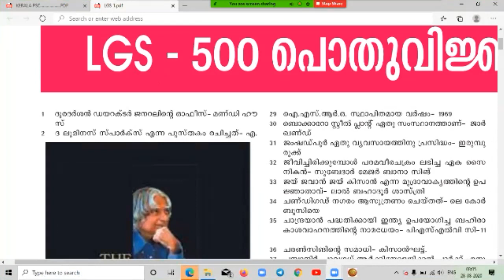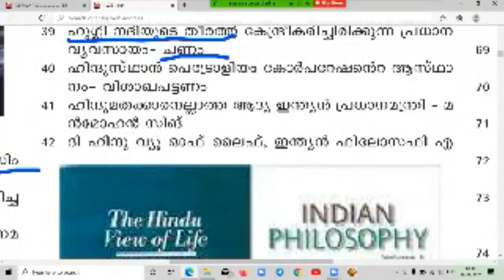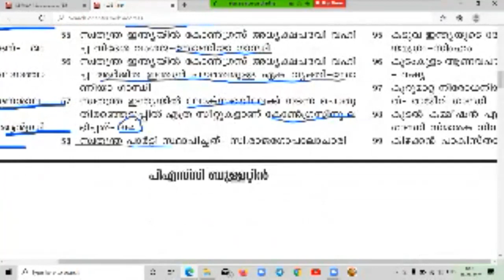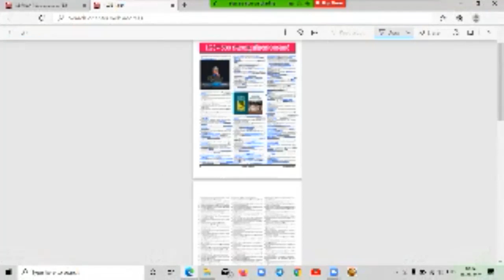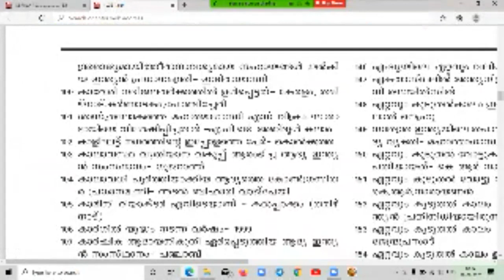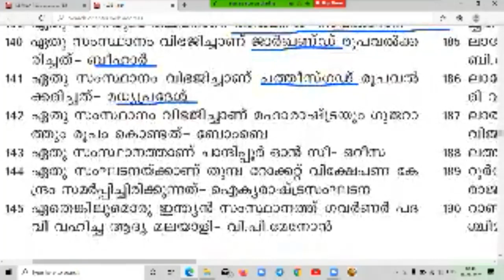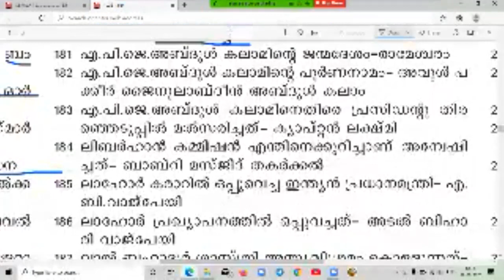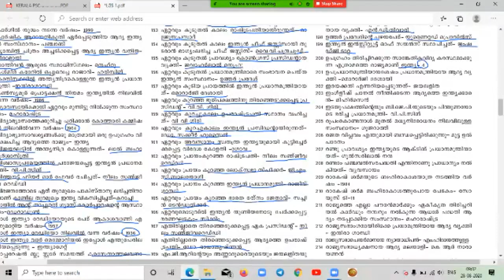LGS 200 QUESTIONS AND ANSWERS# PSC BULLETIN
It is a zoom presentation for KERALA PSC (LGS).Come on friends let's crack psc. Keep watching and keep learning